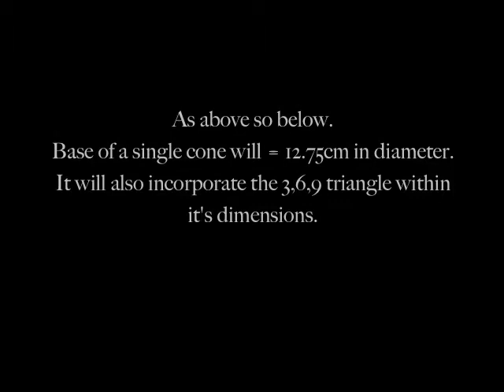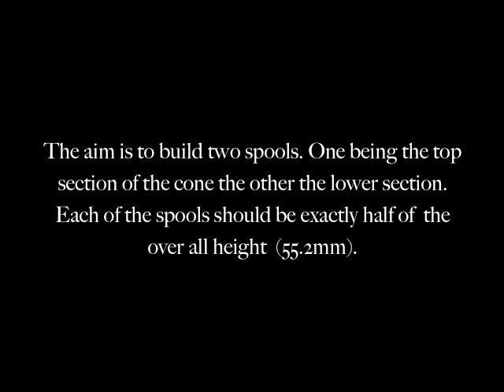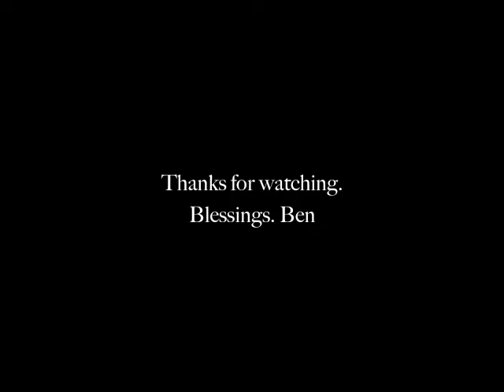Reproducing a Walter Russell diagram as a 3D model. Part 1. (NO MUSIC)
(NO MUSIC) for countries which have licensing issues.

This is part 1 in a series of videos about reproducing a diagram called "Complete life-death cycle as manifested in the electric current." by Walter Russell. This first part is about producing some spools for winding copper wire into the desired shape.

The conical design is nature's signature for power generation. The spiral or vortex compresses power into a tighter space producing heat.
Compression = Heat, Radiation = Cold. It is not possible to get more power out of the coils than you put in, as nature will always find balance. However, one of the byproducts of these coils is heat. The hope is that this design of coil will be more efficient at producing heat. Heat water to produce steam, steam = power. From this, power can be fed back into the coils and any excess could be used to run other needs.
Thus, the aim is to follow the laws of nature more closely as Walter and Lao Russell presented to mankind.